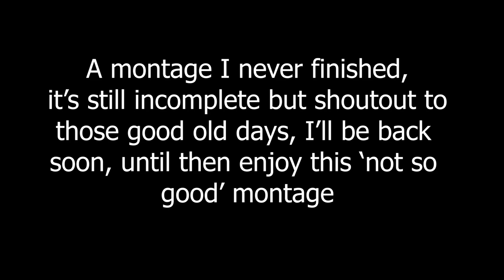Just some old snipes | Fracc / Blacksoul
Song: Atti nai dami - Grizzle